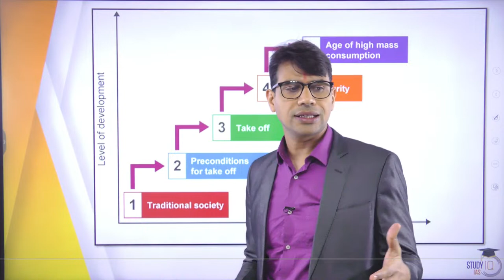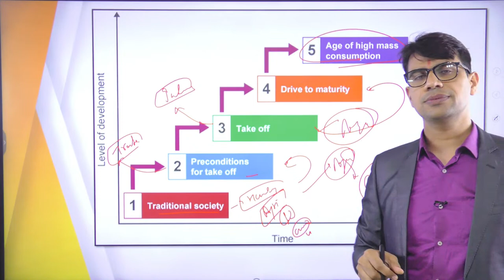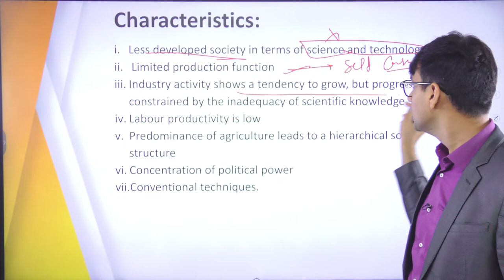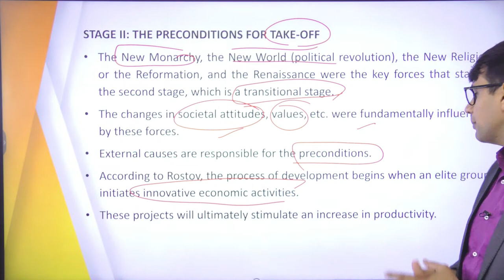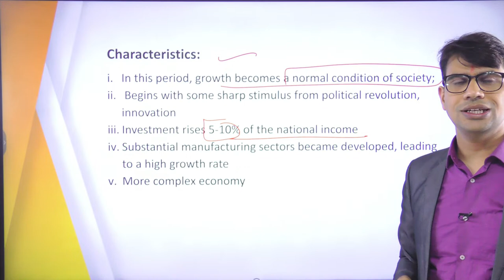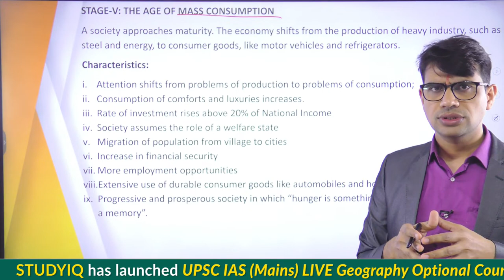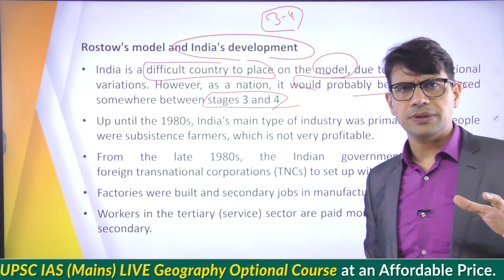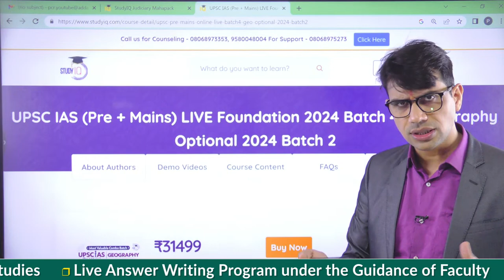Will Rostow Model of Economic Development suit India? | What, Why & How? | Geography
UPSC IAS (Mains) LIVE Geography Optional Batch 2 - 2024

Most awaited batch for Geography optional is here. Score 300+ in Geography optional with the guidance of our top faculty.

This course is available at a very affordable price of 11999